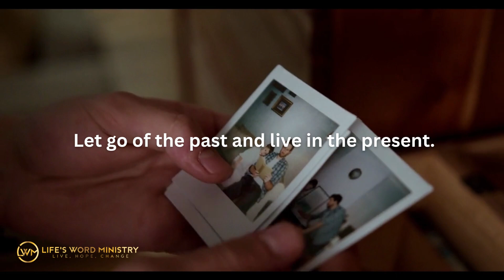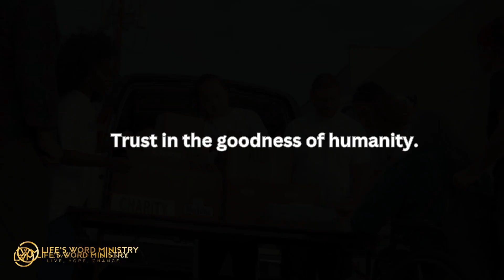The Power of Forgiveness 🙏🏽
The Power of Forgiveness: Spiritual Motivation and Affirmations

How to be inspired and fulfill your spiritual destiny. This video is for you if you want to find more purpose in your life, connect with a higher power, or develop your faith.

Quieting your mind and paying attention to your inner voice are two of the first steps toward discovering spiritual motivation. Spend a few minutes every day in prayer, meditation, or just being still and thinking about your feelings.

Serving others is another method to discover spiritual inspiration. Acts of service can give your life meaning and fulfillment, whether it's giving your time to a local charity, supporting a buddy in need, or just being kind to a stranger.

Additionally, nature can be a potent source of a spiritual drive. Wander through the forest, observe a sunset, or just relax by a river and take in the sounds of nature. Allow yourself to experience the tranquility and beauty that are all around you in the present moment.

Another fantastic method to get inspired and motivated is to read spiritual writings. Take the time to read and consider the lessons and wisdom found in any religious source, including the Bible, the Quran, the Bhagavad Gita, and others.

Last but not least, engaging in physical activities like yoga, tai chi, or qigong can help you establish a connection between your body and spirit and discover harmony and balance. You may cultivate mindfulness and awareness with these exercises, which can be quite helpful for your spiritual journey.

We appreciate your participation as we examine spiritual motivation. Remember that there are numerous ways to discover inspiration and meaning and that your spiritual journey is individual to you. May you be blessed with peace, love, and joy, and may you find the courage and inspiration you need to continue on your journey.